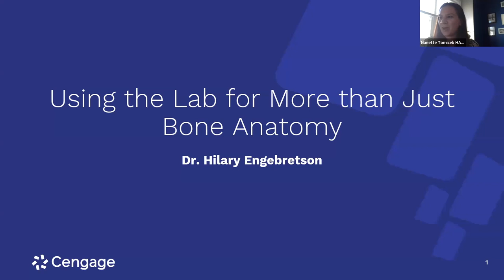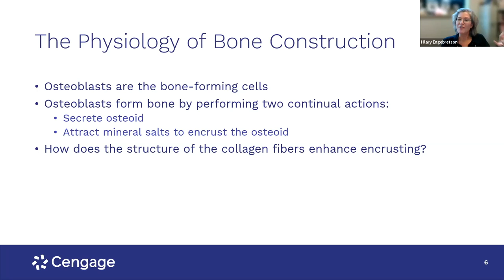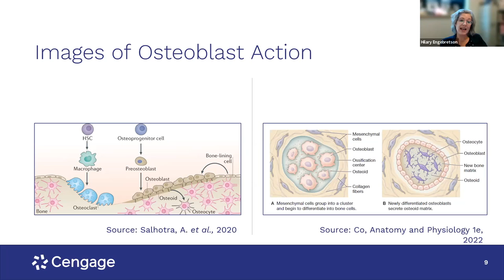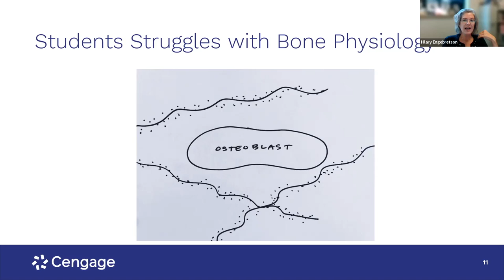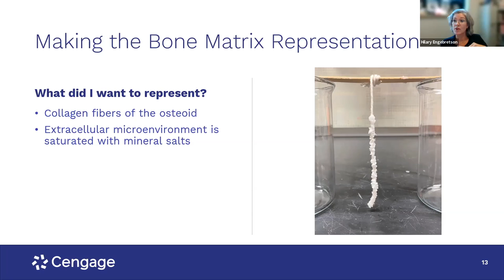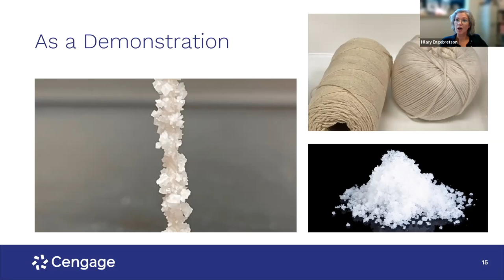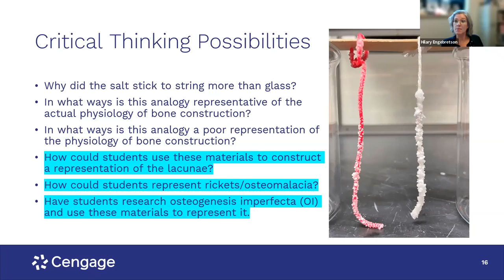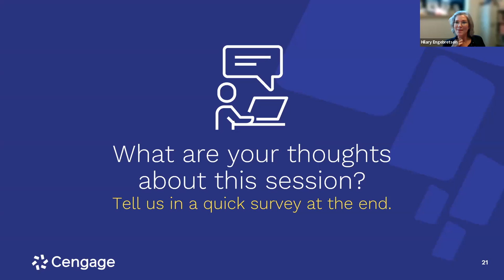Tips on using the lab to teach more than Bone Physiology with Dr Hilary Engebretson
Find out more about Dr Liz Co’s text, Anatomy & Physiology, 1e or get in touch with your Cengage learning consultant. In this video, Dr Hilary Engebretson shares her tips on teaching Bone Physiology.

This video is one of a three-part series. Watch all three by continuing to the next videos in this playlist.